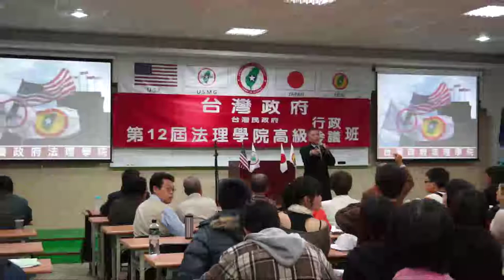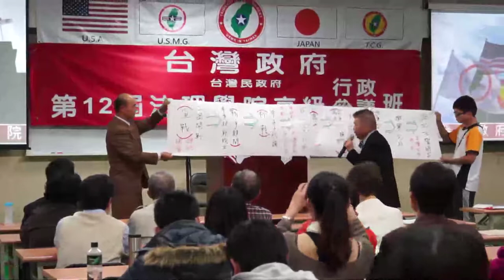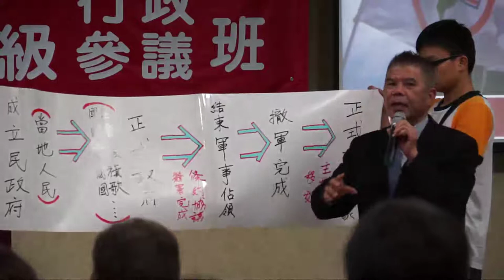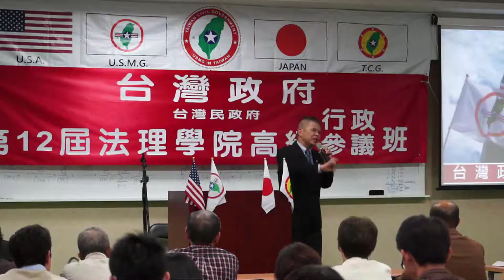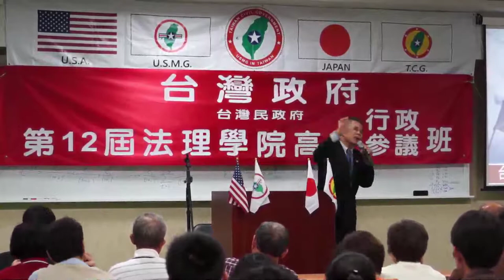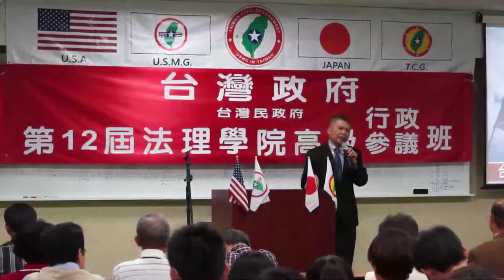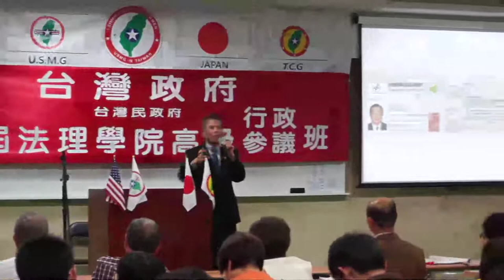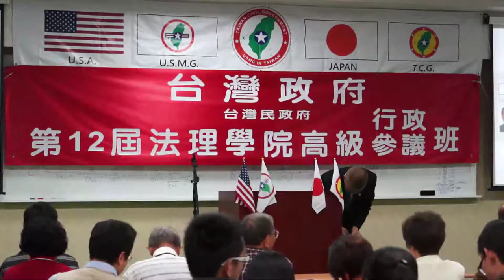130330-B9-根據戰爭法台灣的路如何走-蔡明法-台灣(民)政府第12屆法理學院高級行政參議班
130330-9-根據戰爭法台灣的路如何走-蔡明法-台灣(民)政府第12屆法理學院高級行政參議班-教室B